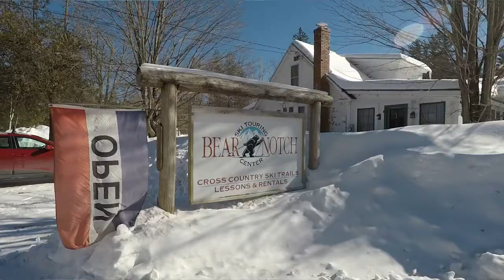Bear Notch Believers: the story of Bear Notch Ski Touring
Bear Notch Ski Touring, one of the most beautiful XC ski centers in the U.S., has peak snow conditions now in mid-February 2021.  Co-owner Doug Garland tells the story of his brother John's quest to build a XC ski terrain on property they've owned for years.  Now in operation for 26 years, you can tour most of the Saco River Valley on their 60 kilometer trails system, 40 of which are fully groomed.  Ideal for all skier levels, the scenery is unsurpassed with trails in the woods, by the river, through the glens.  Bear Notch is dog friendly too.  Call ahead for reservations & tickets.
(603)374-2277